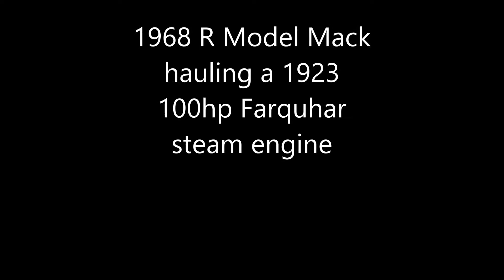68 R model Mack hauling 100hp Farquhar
Went for a ride along today to pick up a 1923 Farquhar portable in a friends 1968 R model Mack.